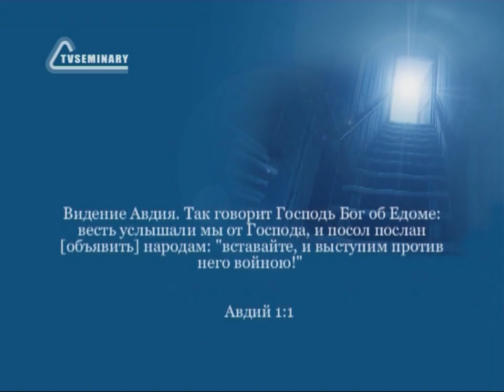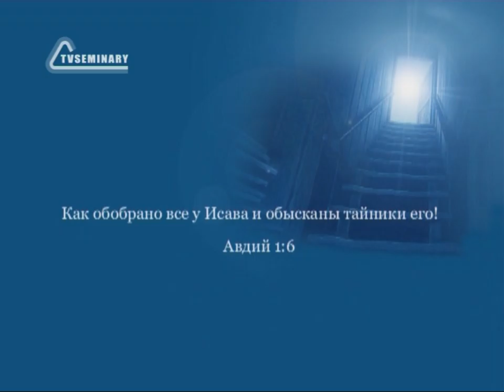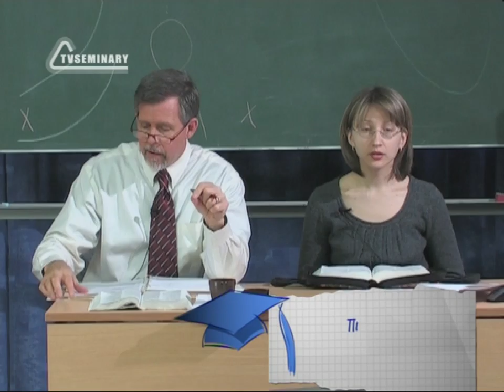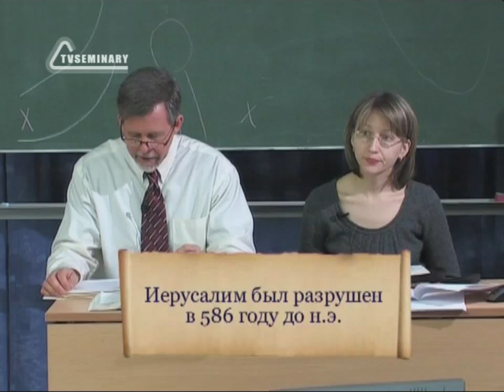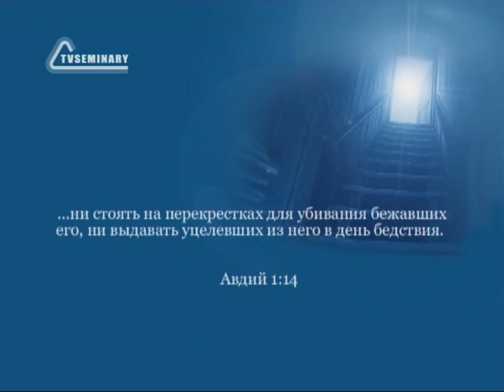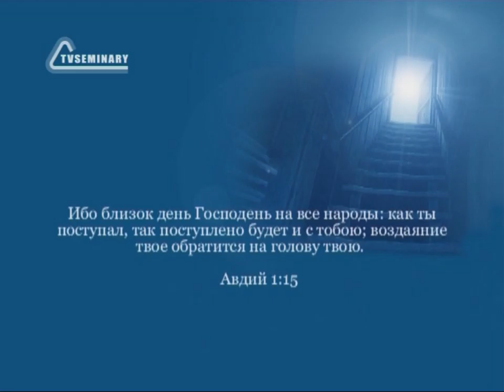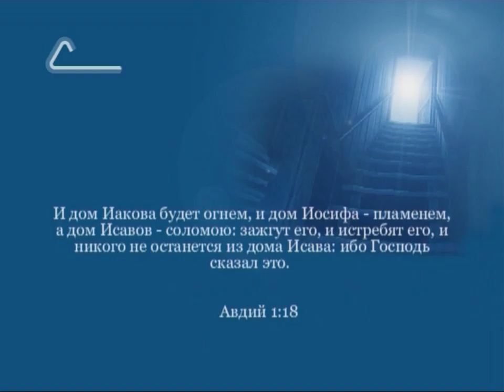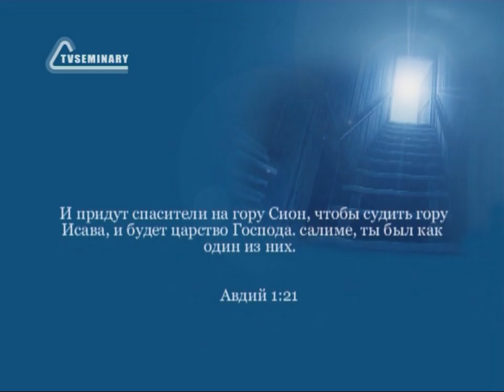BS216 Rus 21 Книга пророка Авдия Пророчество о Едоме